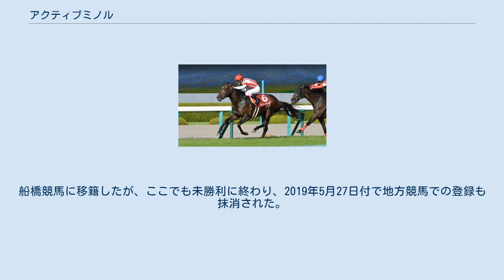アクティブミノル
アクティブミノルは、日本の競走馬である。
2014年函館2歳ステークス、2015年セントウルステークス優勝馬。
 2014年7月12日の新馬戦で松田大作騎手とのコンビで5番人気で出走。
レースは二の脚を活かし先頭に立つと直線に向いても後続を引き離し逃げ切り勝ちを収めた 。
連闘で挑んだ7月19日の函館2歳ステークスでは好スタートから逃げると直線でも手ごたえよくそのまま押し切り、重賞初制覇を飾った。
休養を挟み11月の京王杯2歳ステークスは6着、朝日杯フューチュリティステークスは5着に終わりこの年を終える。
 初戦のファルコンステークスはスタートからハナを奪い逃げると4コーナーで後続馬に並びかけられる展開になるも2着に逃げ粘る。
しかし、続くニュージーランドトロフィーは15着に終わり休養に入る。
 休養を挟み9月のセントウルステークスは10番人気の低評価だったが好スタートから先手を取り逃げ、最後の直線でウリウリの追撃をハナ差抑えて重賞2勝目を挙げる。
その後、スプリンターズステークスは9着、阪神カップは17着に終わりこの年を終える。
 古馬になってからは勝ち星には恵まれず、2018年12月15日のタンザナイトステークスを最後にJRA競走馬登録を抹消。
船橋競馬に移籍したが、ここでも未勝利に終わり、2019年5月27日付で地方競馬での登録も抹消された。